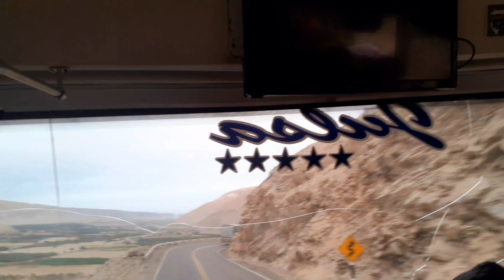carretera de océano - Arequipa - Perú